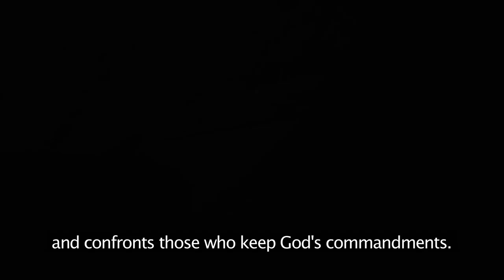The Battle with Satan (HBO Europe Documentaries)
At the end of the 20th century Pope John Paul II reintroduced the ritual of exorcism into the Roman Catholic Church. In Poland, exorcisms quickly gained popularity, the Catholic Church performs there about 20.000 exorcisms every year. We follow several Polish girls who believe they are 'possessed' and undergo exorcisms. This gives us an insight to the world of exorcists. Father Radon, a Catholic priest and scientist attempts to research the subject. Is exorcism really helping the needy? Or is it a superstition that prevents people with mental disorder from taking advantage of psychiatric treatment? Directed by Konrad Szolajski.